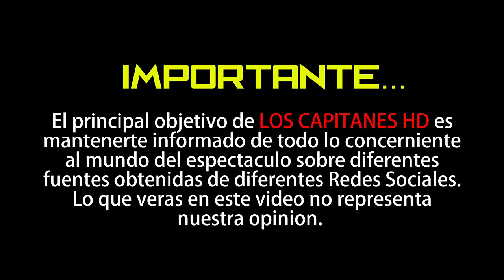Esposa de pedro ferriz hijar lo encuentra en la cama con un trasvesti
Los Ferriz, siguen dando de que hablar y no por su buena conducta, resulta que Pedro Ferriz Hijar, hijo del periodista Pedro Ferriz de Con, fue encontrado por su esposa en la cama con un trasvesti.

La bella conductora Alexandra Stergios, decidió cortar de inmediato con todo lo que tenía que ver con su esposo.

La información la dieron a conocer en Tv Notas, quien dio la razón de la ruptura entre el matrimonio y fue por que a Pedro Ferriz Hijar le gustan los hombres vestidos de mujer.